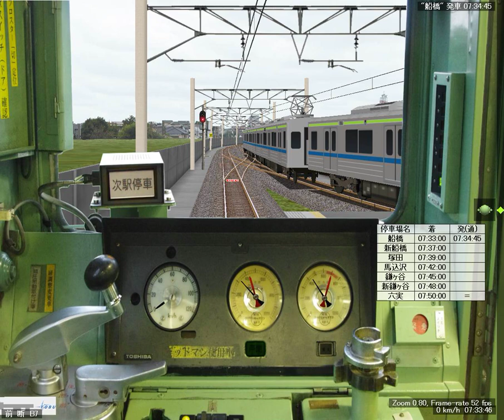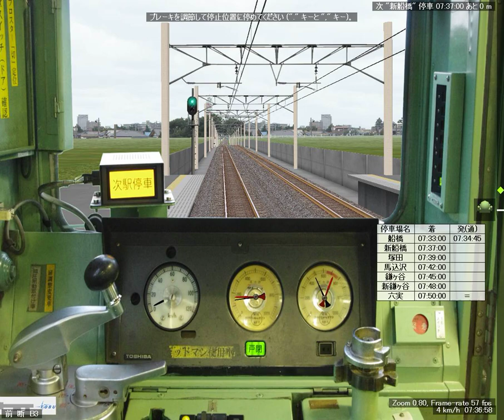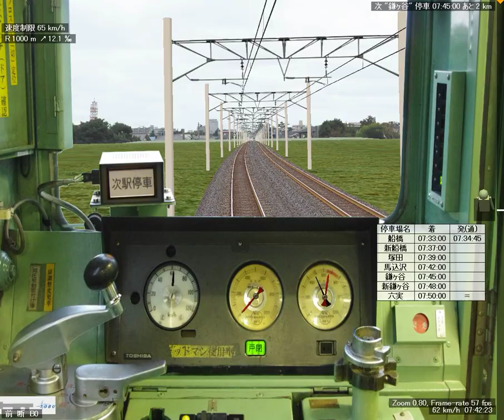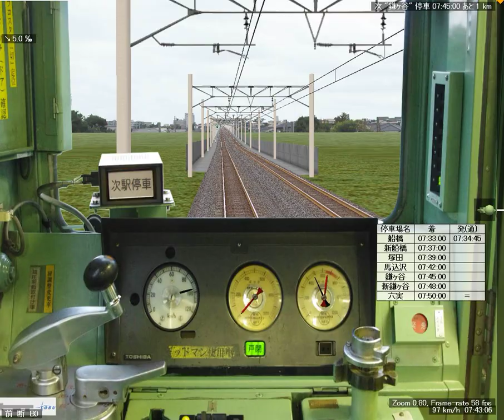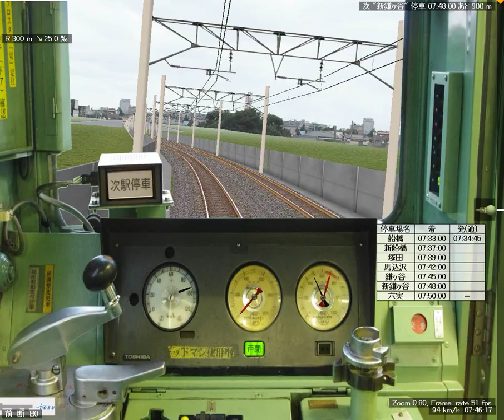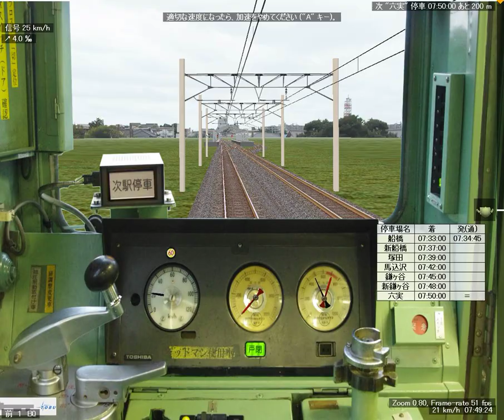BVE 東武野田線 船橋ー六実 8000系(東武アーバンパークライン)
東武アーバンパークライン
ブレーキの効かせ方が難しいです。

Tobu Noda Line (Tobu Urban Park Line)
From Funabashi To Mutsumi (8000 Series)

I will fail timing to apply a brake because it was difficult.